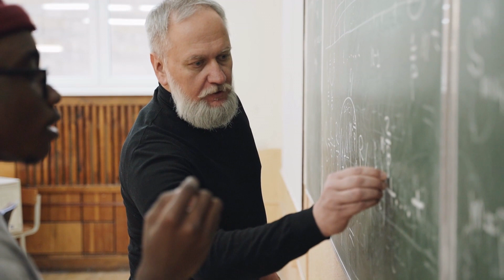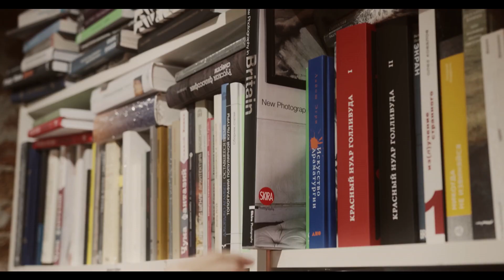Dreams and Goals Les brown | Your Dream is Possible Les brown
Les Brown wants you to know that you have something special and that you have GREATNESS within you. Never let anyone's opinion of you become your reality.
Life is a battle against yourself, keep fighting.

les brown morning motivation
les brown its not over until i win
les brown hungry
les brown interview
les brown speech
les brown its possible
les brown live your dream
les brown you've got to be hungry
les brown you gotta be hungry
les brown your mind is the key to your success
les brown you deserve
les brown you have greatness within you
les brown you gotta be hungry greatest speech
les brown control your emotions
les brown recondition your mind
les brown change you mindset
les brown reset your mind
les brown your dream is necessary
les brown live your dreams
les brown dream on
les brown dreams and goals
les brown dream speech
les brown dream motivation
les brown your dream is possible
les brown dream big